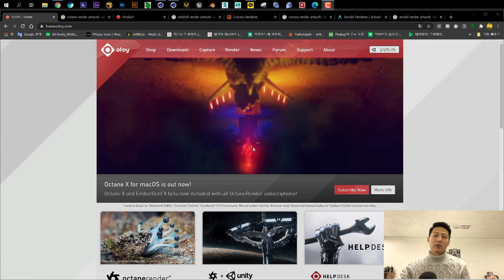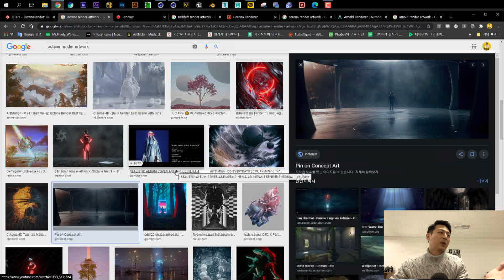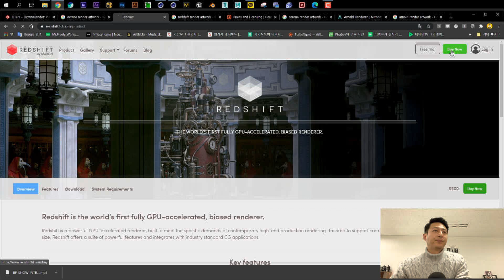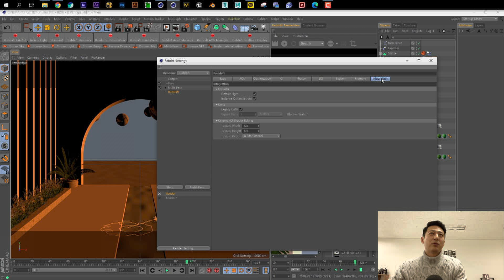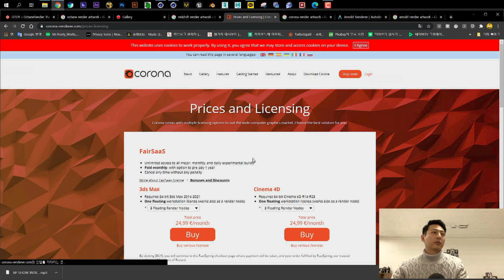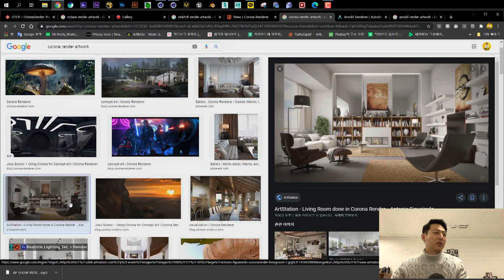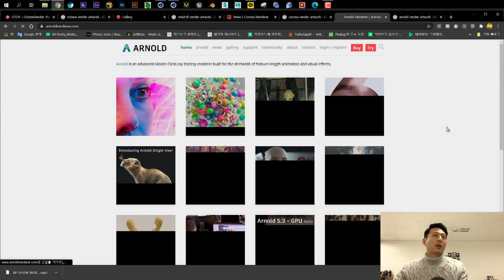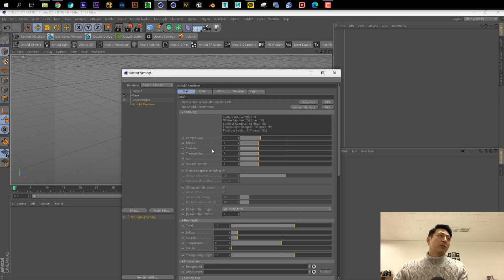C4D 렌더러! 나는 어떤 렌더러를 선택해야 될까? | C4D Renderer, which rednerer should I use?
Cinema 4D를 사용하는 유저들 중,
기본 렌더러를 사용하는 입문자, 이직자들을 위한
PBR (Physically Based Rendering) 렌더러를 선택하기 위한 저만의 기준을 알려드립니다.

영상에서 설명하진 않았지만,
4종류의 렌더러 모두 IPR(Interactive Photorealistic Rendering)은 지원합니다.
실시간으로 렌더링 하면서 작업 내용을 확인하는 기능입니다.

이것은 CPU 렌더나 GPU 렌더 구분 없이 모든 PBR 렌더러에 존재합니다.

다만 속도는 GPU로 계산하는 것이 CPU보다는 좀 더 빠릅니다.

제가 체감하기엔 품질대비 빠른 순으로는
1. 옥테인
2. 레드시프트
3. 코로나
4, 아놀드 렌더

렌더링 중 다운이나 메모리에 관련된 오류나 버그가 잦았던 순서로는
1. 옥테인
2. 코로나
3, 레드시프트
4. 아놀드

장점 단점을 나누기엔 너무 포괄적이라
개인적인 차이는 직접 사용해보시길 추천드립니다.

제가 직.간접적으로 실무에서 사용하거나 공부하면서
가장 피부에 와 닿는 속도와 안정성만 일단 나열했습니다.

4개의 렌더러 모두 훌륭하고 메이저에서 많이 사용한다는 장점이 있으므로,
트라이얼 버전을 꼭 다운로드하여서 테스트를 해보시고 본인에게 맞는 렌더러를
사용하시는 게 가장 좋습니다.

그리고 본인이 원하는 회사나 포지션을 잘 파악하시고
공부하는 것도 좋은 방법입니다.

향후 Corona Render를 시작으로 PBR 렌더에 대한 강좌도 진행할 예정입니다.

감사합니다.

즐공!

제작의뢰 및 문의, 질문은 아래 메일로